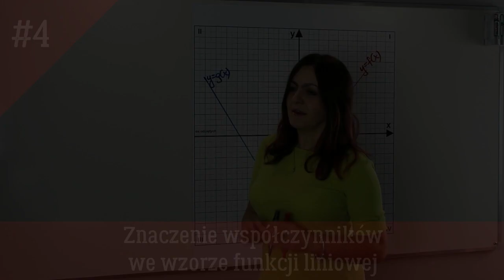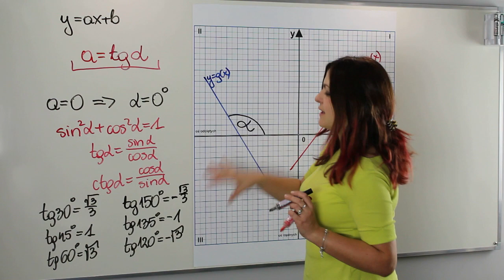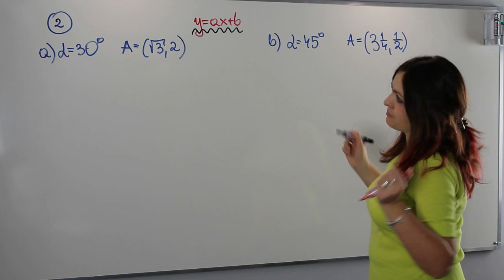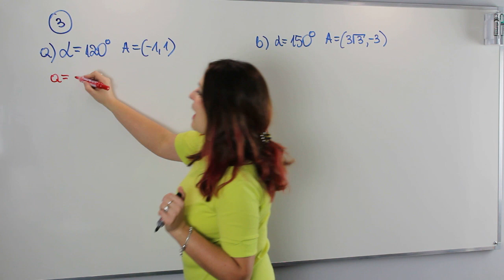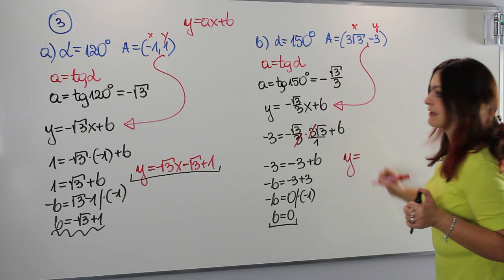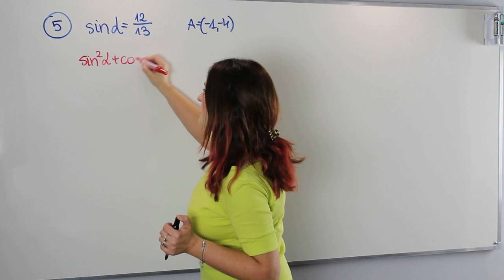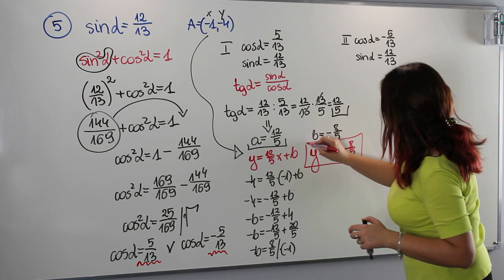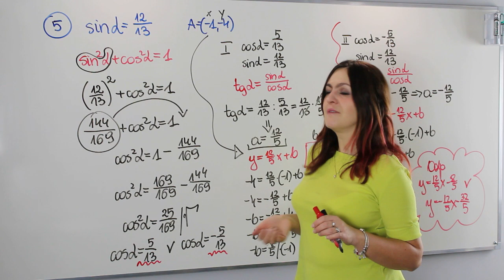Znaczenie współczynników we wzorze funkcji liniowej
W dzisiejszym odcinku omówię znaczenie współczynników funkcji liniowej. Z lekcji dowiesz się m.in.:

✅ jak określić kąt nachylenia wykresu funkcji liniowej do osi OX
✅ jak wyznaczać wzór funkcji liniowej w różnych sytuacjach

Serdecznie zapraszam!!!